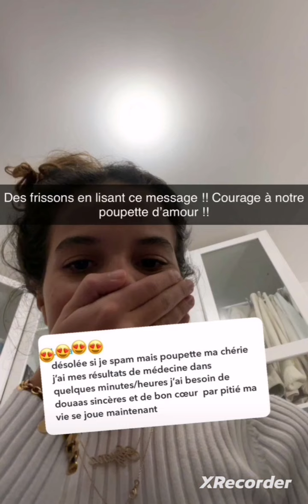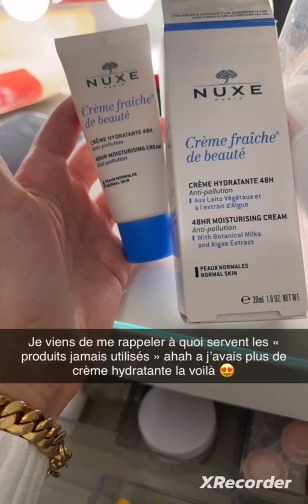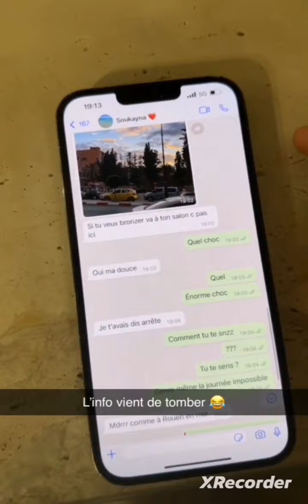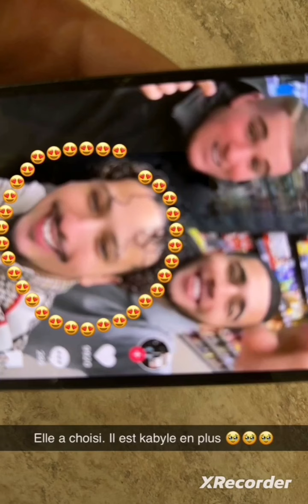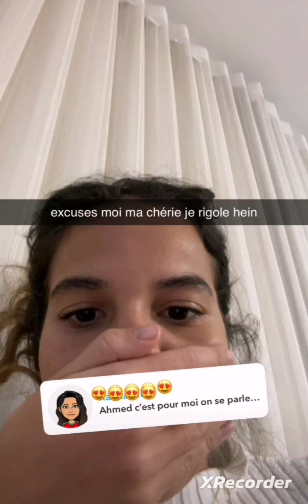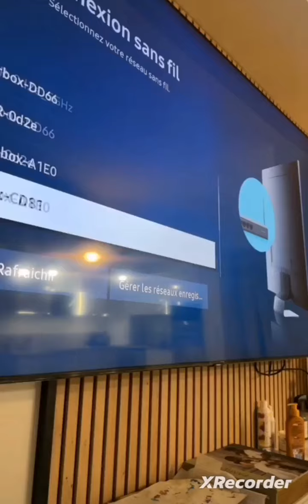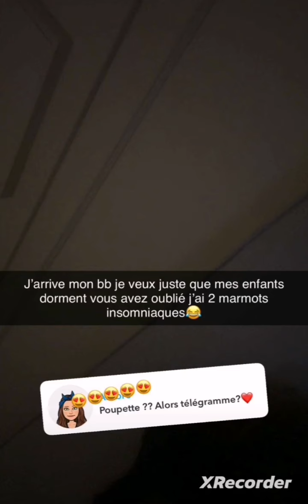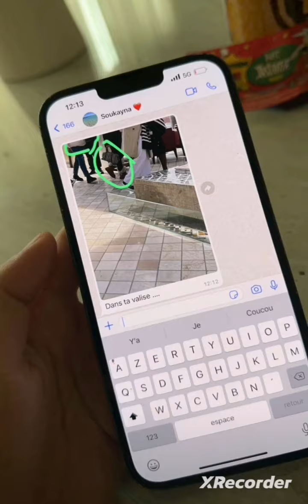Poupette préparation pour les vacances au Maroc en famille ❤️❤️